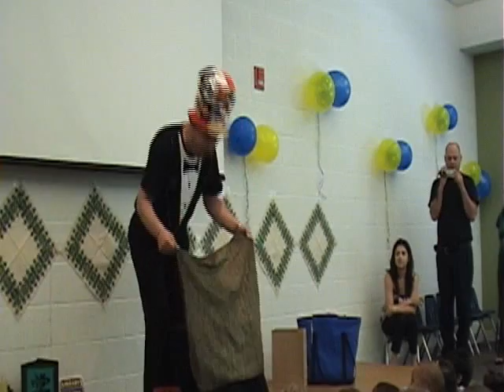Liliana's Montessori Graduation